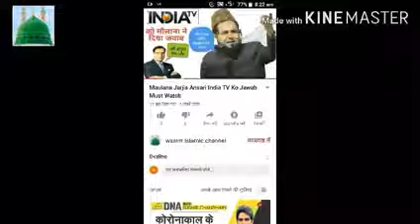Maulana jarjis ansari new bayan 2020. 5 22